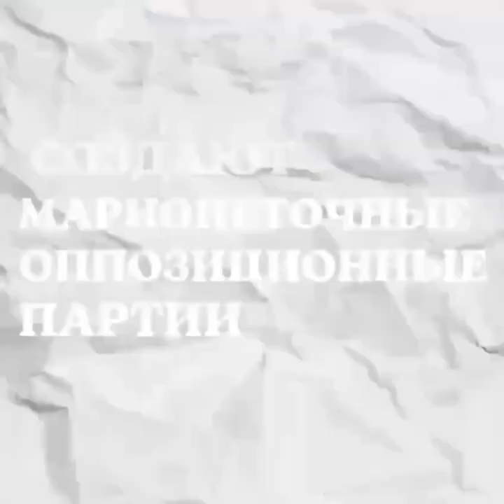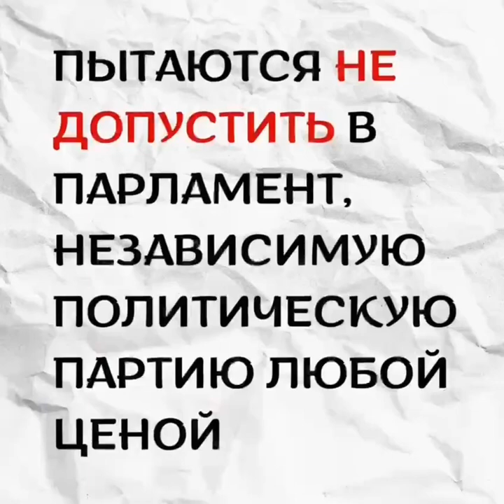АСЕТ АБИШЕВ: ПАРТИЯ «АЛҒА ҚАЗАҚСТАН» – РЕАЛЬНЫЙ ОППОНЕНТ ВЛАСТИ. ПОДДЕРЖИТЕ НАШУ ДЕЯТЕЛЬНОСТЬ!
Граждане нашей страны, устали от бесправной и нищей жизни в Казахстане. Они мечтают о переменах в нашей стране.

Наш низкий уровень жизни закономерен,  ведь мы отдали право управлять нашей жизнью людям, которые озабочены лишь личным обогащением и удержанием власти.
Для этого им необходим нищий и бесправный народ, который не будет думать о будущем, не будут заниматься политикой – все наши мысли должны быть заняты только выживанием.

Орган, который должен представлять и защищать интересы народа — Парламент, состоит только из тех партий, которые являются зависимыми и подконтрольными действующей власти. Такого не должно быть.

Мы все понимаем, что те, кто готов бороться за интересы народа, подвергаются гонениям и репрессиям, поэтому мало кто готов открыто и публично заниматься политикой.

Но всё же есть МЫ, граждане, которые готовы ради будущего всего народа,  пройти через все испытания и давление власти. Казахстану критически необходима независимая от нынешней власти политическая сила.

Члены орг.комитета оппозиционной партии Алга Казахстан, известны своей активной гражданской позицией. Они прямо и открыто критиковали власть и за это подвергались политическим репрессиям, но, несмотря на это, они готовы двигаться вперед.

Мы должны приложить все усилия и добиться регистрации народной, оппозиционной партии «Алға Қазақстан».

В данное время, оппозиционная партия «Алға Қазақстан» нуждается в вашей финансовой поддержке. Только все месте мы сможем изменить нашу жизнь и будущее наших детей к лучшему.

Сбор средств осуществляется на счёт Жасарала Куанышалина:
ZHASSARAL KUANYSHALIN

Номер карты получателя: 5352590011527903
Имя получателя: Umitken Akhmetova
Страна получателя: Литва

Akhmetova Umitken
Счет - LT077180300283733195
SWIFT - CBSBLT26A

1Sqw6Y6TotqgQWDddrC63KLkC7daPyvKH

86pNioDNXqi5YK2qa6kfgiUd7MZx25dRBFuzXi334NouUHWR8dciqLvc6r7hfri5vnA9LqokvfZCFR6PXtT2781iNvBruGd